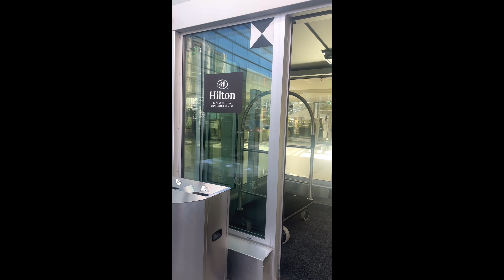Firstday of My Family Holiday to Mallorca Spanien rd மலோர்க்கா தீவு விடுமுறை